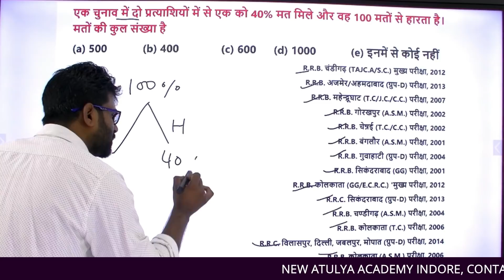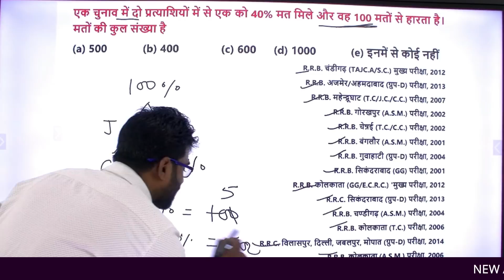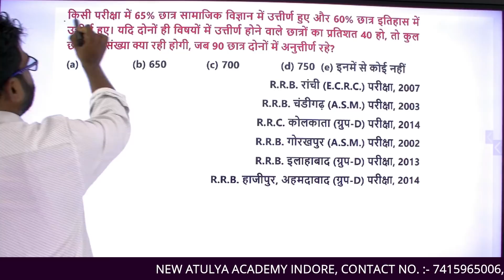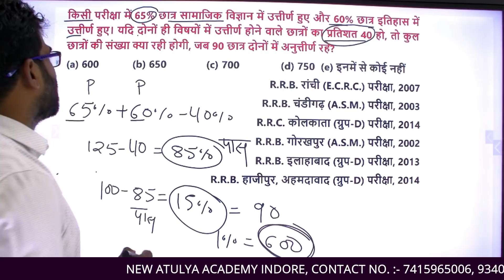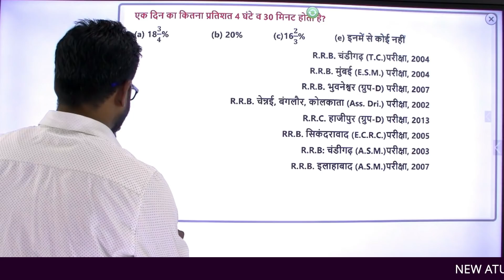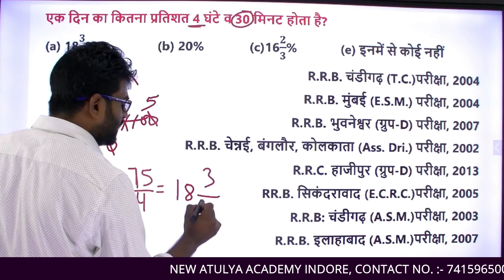रेलवे में सर्वाधिक बार प्रतिशत से पूछे गए प्रश्न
सभी वीडियो से समन्धित फाइल टेलीग्राम चैनल पर उपलब्ध रहेगी
Has maths online classes availble on our youtube channel
classes for - SSC, BANKING, RAILWAY, CPO, CDS, MPSI, VYAPAM, MP POLICE, SAMVIDA, CONSTABLE, PEB, PATWARI, FOREST GAURD, JAIL PRAHARI,
Offline classes are also availble in indore, jhabua, alirajpur.